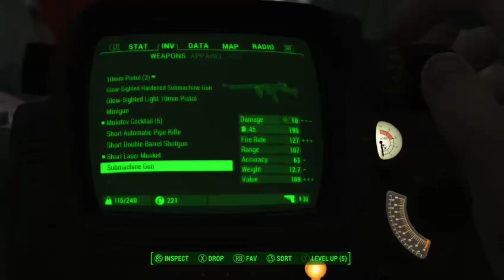Fallout 4 Walkthough #3 : Looking for Clues !!?? (Xbox one)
Hey everyone! This is some Fallout 4 gameplay.
Thanks for all of the support, I hope you enjoy.